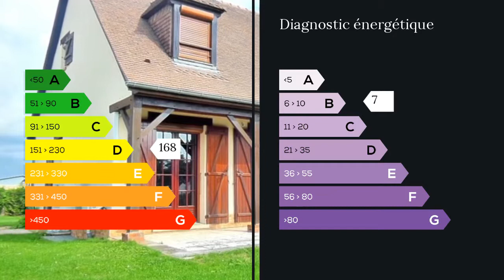A vendre - Maison/villa - La Londe (76500) - 8 pièces - 134m²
réf:-M221- Contactez moi au 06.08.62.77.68 et découvrez la vidéo et toutes informations concernant ce Pavillon Individuel traditionnel sur s/sol complet aménagé 2 voitures, au calme, prox. toutes commodités à l'abri des regards, ROUEN sud/5mn A13, en bordure de la foret de la LONDE, il attend votre petite famille offrant au RDC:- entrée-dégt-penderie, cuisine équipée avec coin repas sur salle/salon avec baies vitrées sur terrasse sud, cheminée insert, bureau (ou chambre), SDE, toilettes, lingerie-cellier, au 1er étage:- couloir desservant 4 belles chambres parquetées, pièce dressing, SDB, SDE, toilettes, isolation complete double vitrage, chauffage pompe à chaleur air/air réversible, eau chaude sanitaire thermodynamique sur vmc atlantique, alarme, abri de jardin et cabanon, jaedin clos et paysagé 1200m² env. -venez découvrir les biens de votre région sur notre site la.londe.maxihome.n t -/honoraires ttc à la charge du vendeur
//. // M. DERNONCOURT Daniel 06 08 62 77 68 / 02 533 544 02 poste 8719 Agent commercial indépendant du réseau national clairimmo Maxihome N° RSAC : 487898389 FCI - Ville du greffe